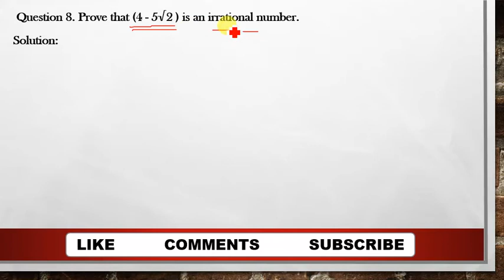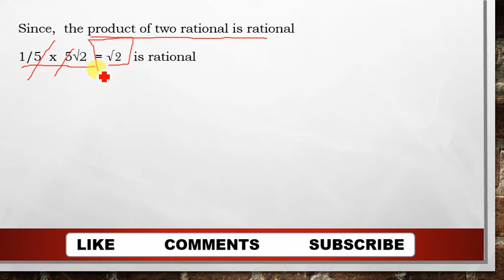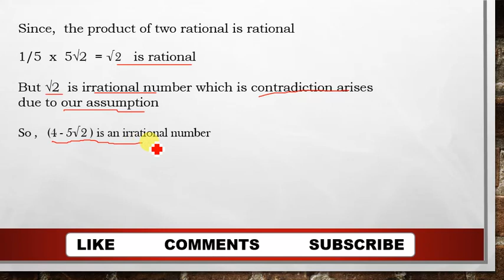Prove that (4 - 5√2) is an irrational numbers || realnumbersbychandansaw 👉 Class 10 Maths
Prove that (4 - 5root2) is an irrational numbers || realnumbersbychandansaw 👉 Class 10 Maths